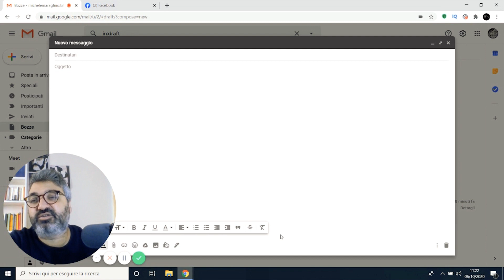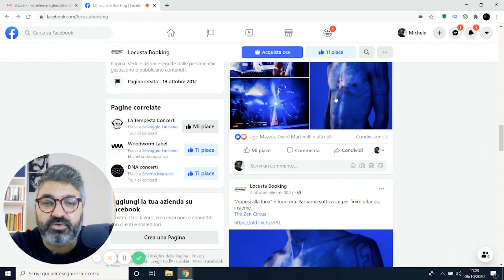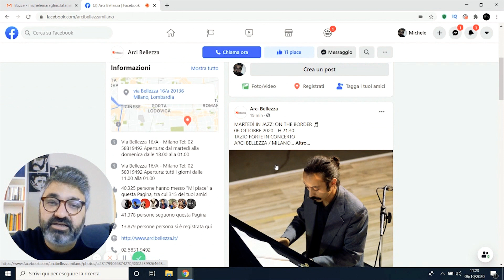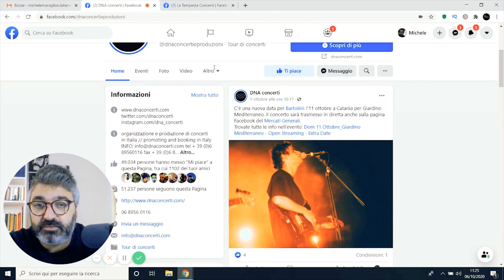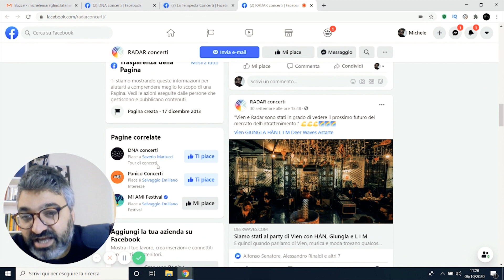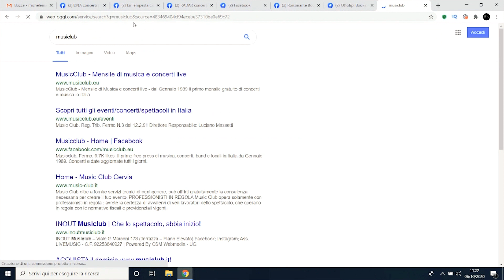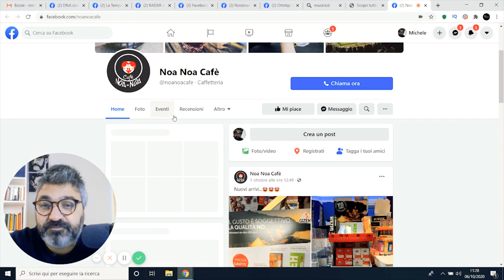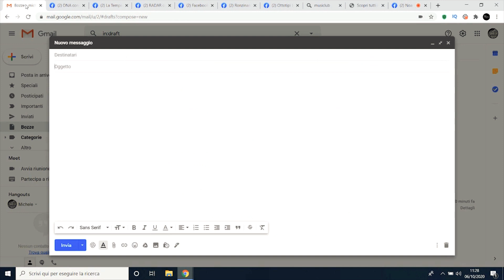Come Costruire un DATABASE di Contatti per Trovare Concerti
Libri:
● MENTALITA' VINCENTE (Novità!)

140 Playlist Collaborative GRATIS per Te!